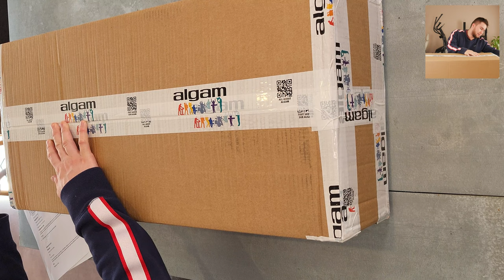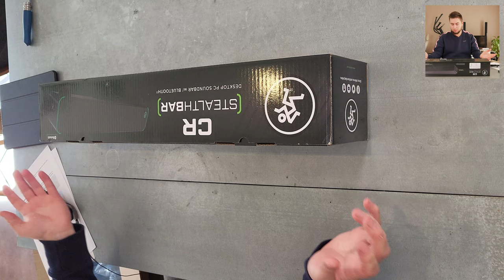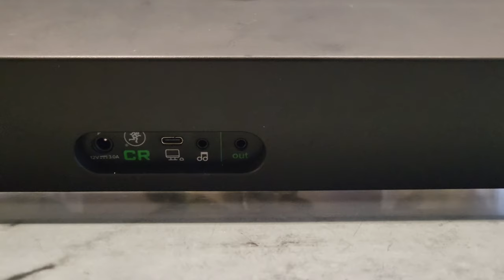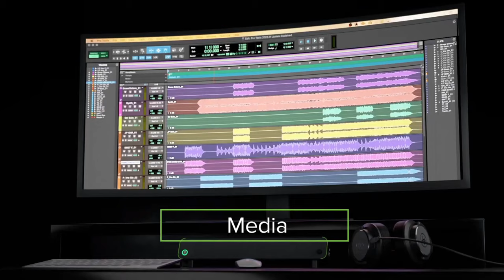MACKIE CR STEALTHBAR | Meilleur barre de son pour moins de 100 €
MACKIE CR STEALTHBAR   | UNBOXING + REVIEW + SOUNDTEST | Haut-parleur Bluetooth

Sommaire:
0:00 mise en bouche
0:10 Edit montage
0:20 Intro
0:27 Unboxing
1:43 Découverte et première impression
3:16 Configuration audio
3:34 Bluetooth
4:22 Avis
4:56 Sound test
5:34 Test sur pc en usb
7:54 Test sur une TV en jack 3.5
8:10 Conclusion

mackie cr stealthbar
LA SOLUTION AUDIO DE BUREAU QUE VOUS ATTENDEZ
Vous ne pouvez pas installer de haut-parleurs traditionnels sur votre bureau d'ordinateur, mais vous voulez tout de même un son de haute qualité qui vous épatera ? CR StealthBar est conçu pour vous. Offrant un son cristallin et percutant dans une conception de barre de son compacte pour votre bureau, c'est quelque chose que vous voudrez entendre.

Conçu par des nerds professionnels de l'audio, StealthBar est réglé pour des aigus nets, des médiums clairs et des basses percutantes, nous avons créé un monstre absolu qui apporte le son puissant en direct et l'expérience de studio à votre bureau.